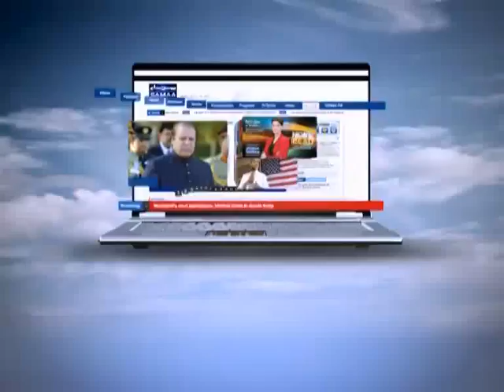NEWS HEADLINE 08:00 AM. 02-04-2012 SAMAA TV